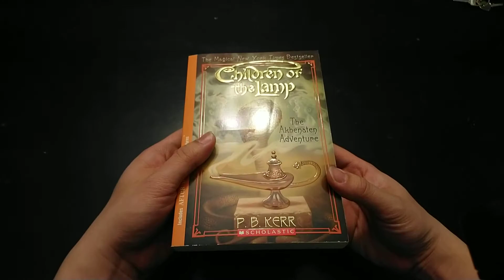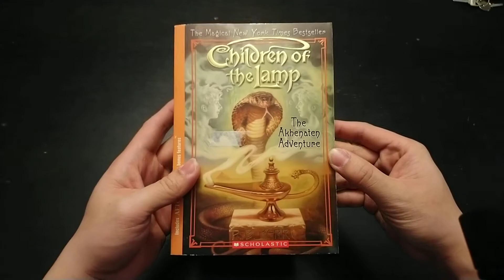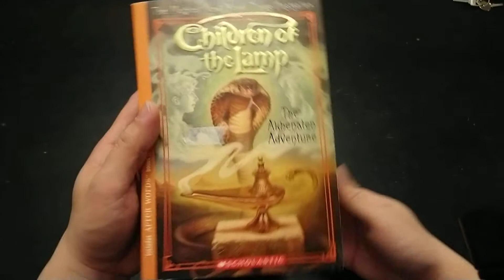Mua Sách Children of the Lamp #1 The Akhenaten Adventure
Bạn muốn tìm mua sách tiếng Anh, sách ngoại văn ở Việt Nam.